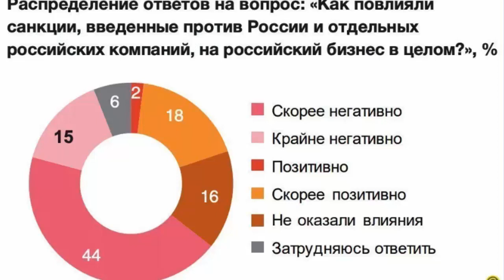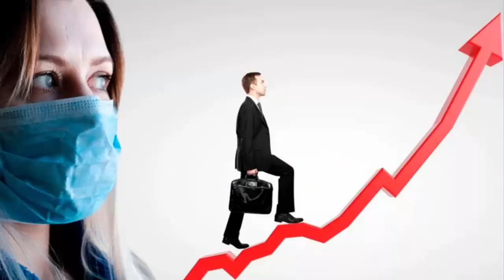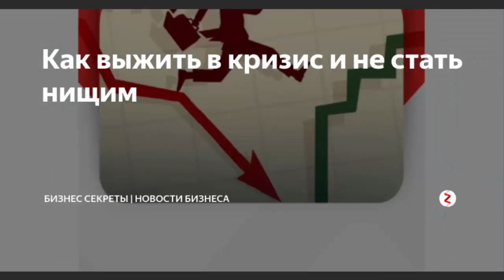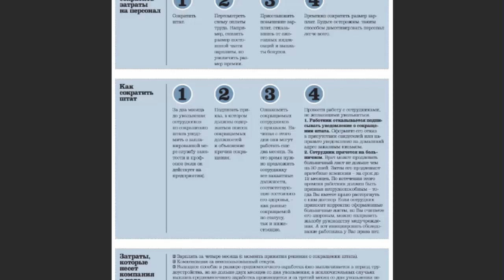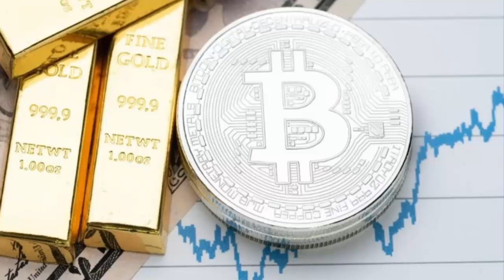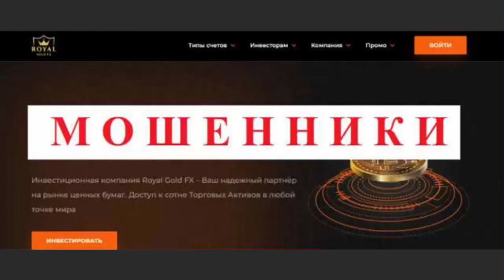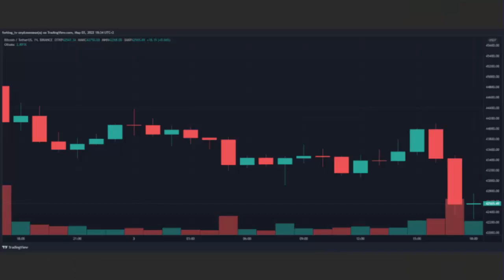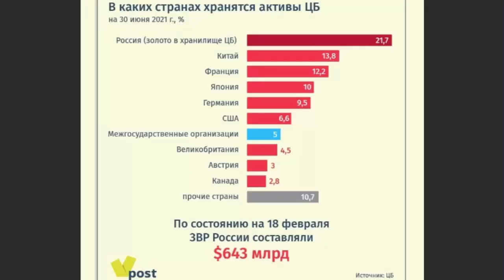Как выжить бизнесу в условиях САНКЦИЙ?